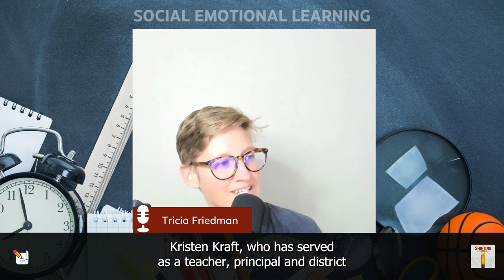306: The Power of Purposeful Play with Dr. Kristen Craft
In this episode Dr. Craft shatters misconceptions and reveals the power of gaming for building social-emotional skills. How can educators effectively integrate gaming into their SEL programs?

Are You Ready To Unlock the Power of Gaming?
The power of gaming can be harnessed to forge strong peer connections among students. By instilling the elements of gaming in social-emotional learning, students can be encouraged to reflect on their emotions and reactions in gaming scenarios, apply insights to real-life contexts, and foster belonging within their peer groups. Thus, far from being a mere recreational activity, gaming can be a potent tool for facilitating improved student well-being and social-emotional growth.

Learn more about our amazing guest:

Dr. Kristen Craft has served as a teacher, principal, and district administrator in public education for the past 27 years. A champion of students, Dr. Craft is currently the Scholastic Esports Specialist for Generation Esports. She helps normalize esports in education by supporting schools and districts to create a scholastic esports pipeline.

Mentoring educational leaders, teaching aspiring principals at the university level, presenting at multiple conferences, and connecting with leaders across the country, Kristen knows the impact leaders can have on a school or district. The culmination of her time in administration at both levels represents a lifetime of love spent in the greatest profession.

She is the Gaming Concepts Podcast host and has been featured in several ed leadership podcasts and publications.

Kristen was named the 2021 Kansas Principal of the Year.

Twitter - @KristenEsports @GamingConceptsU @JoinGenEsports @HSELesports

Links explored in this episode

‍LGBTQ Students Finding Hope in Declining Mental Health via Esports in Schools

Mackin